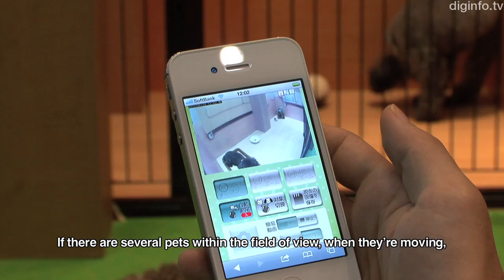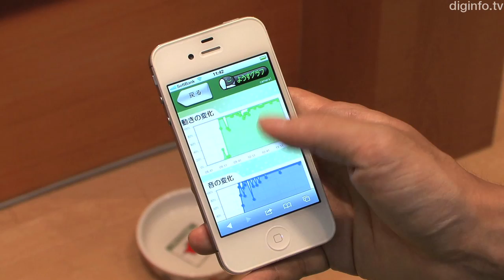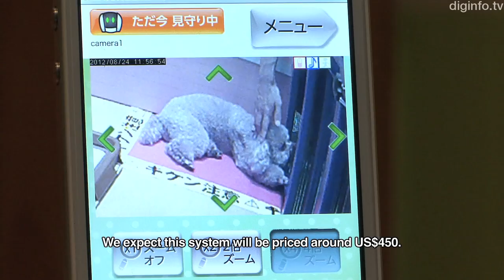Automatic motion tracking home security camera helps keep your pets safe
24/8/2012 Interpets

Maspro Denkoh
Oheya wo Mimamoru Live CameraAutomatic motion tracking home security camera helps keep your pets safe

24/8/2012 Interpets

Maspro Denkoh
Oheya wo Mimamoru Live Camera